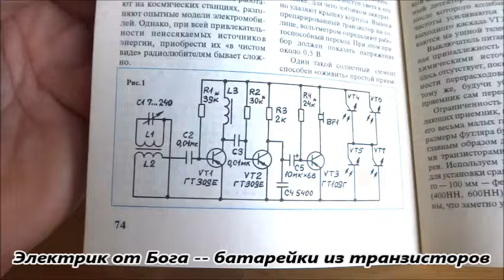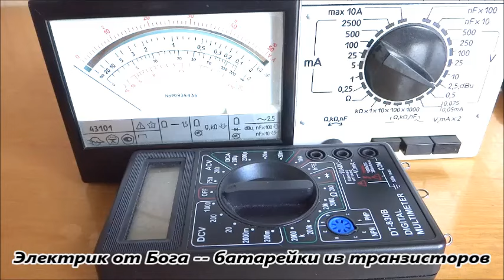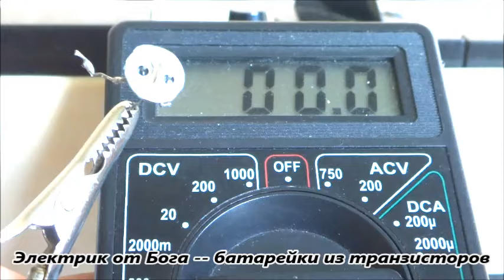Удивительное ИЗОБРЕТЕНИЕ старых Инженеров Батарея из транзисторов почти ВЕЧНАЯ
Батарея из транзисторов почти ВЕЧНАЯ - Удивительное ИЗОБРЕТЕНИЕ старых Инженеров - Гениальный Лайфхак. Сосед прятал от меня эту самоделку но однажды я увидел её и сделал себе.
Компанец Данила Дмитриевич
г.Владивосток
Kompanets Danila Dmitrievich
Vladivostok